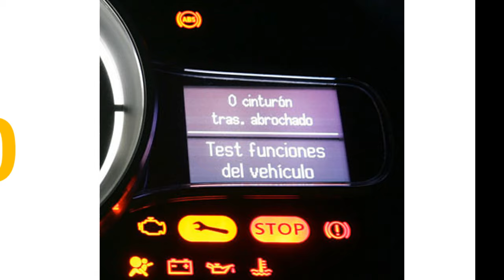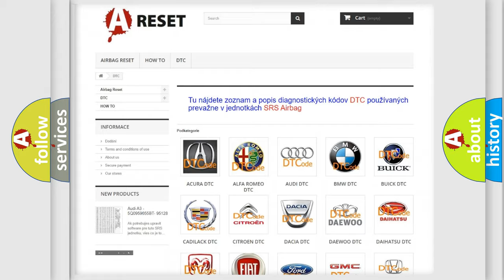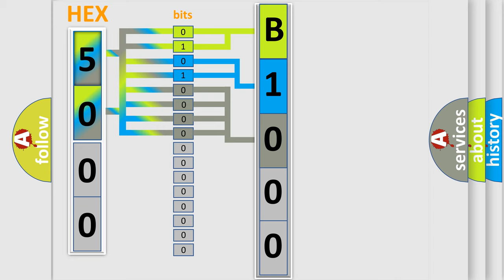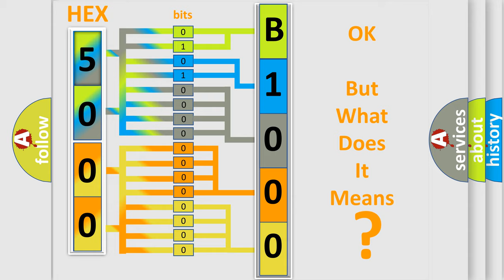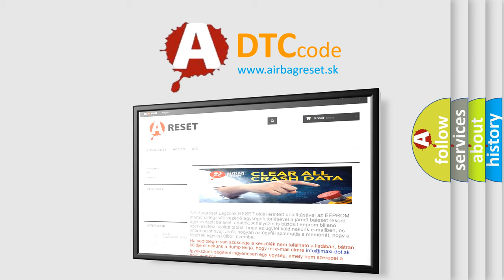DTC Chevrolet B1000-04 Short Explanation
Contents:
0:21 Basic DTC analysis according to OBD2 protocol standard.
1:48 Insight into programming
2:58 A diagnostically understandable description of the Diagnostic Trouble Code
3:05 Basic error definition

Make:
Chevrolet
Code:
B1000 04
Definition:
No Communication With Body Control Module
Cause: